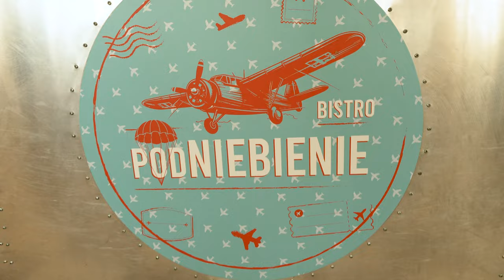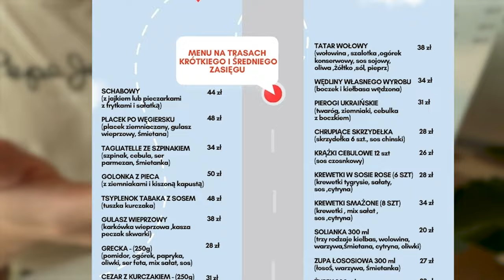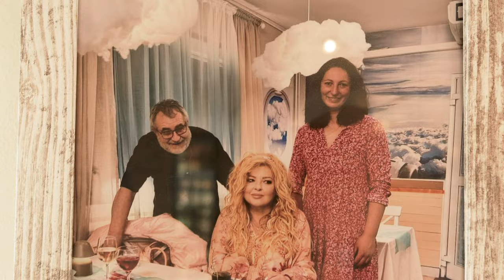Kuchenne Rewolucje Magdy Gessler - Bistro Podniebienie | Toruń | Sezon 29 odcinek 3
Dzisiaj Kuchenne Rewolucje w Toruniu. Niegdyś Epto, po kuchennych rewolucjach - Bistro PodNiebienie. Znajduje się ono w terenie aeroklubu Pomorski w Toruniu. Menu jest mocno zróżnicowane dostaniemy zarówno specjał kuchni polskiej, jak i pozycje z innych części świata.  Pani Magda Gessler wprowadziła kilka ciekawych pozycji do menu, które postanowiliśmy dla Was przetestować! Miłego oglądania!